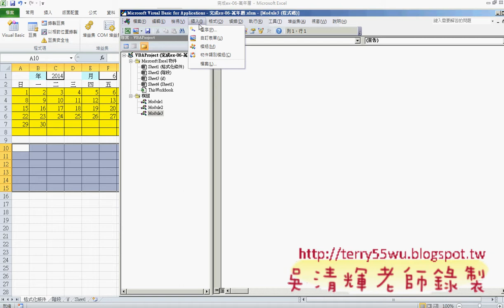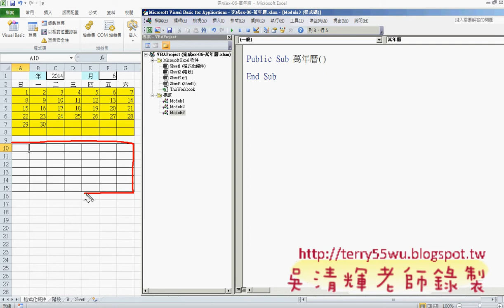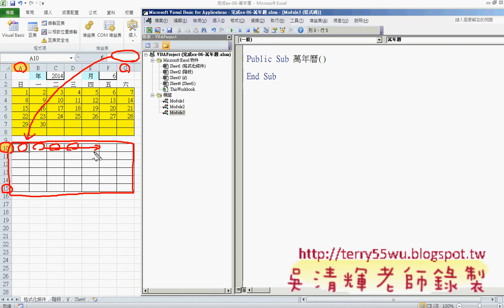07_撰寫第一個VBA程式流程_(EXCEL VBA教學 吳老師提供)